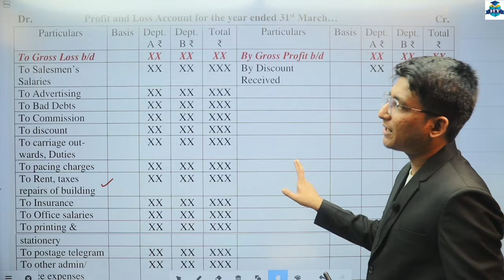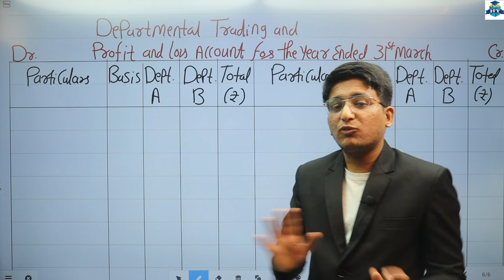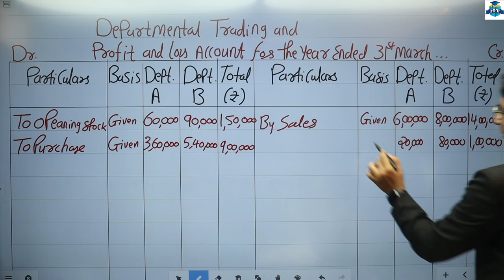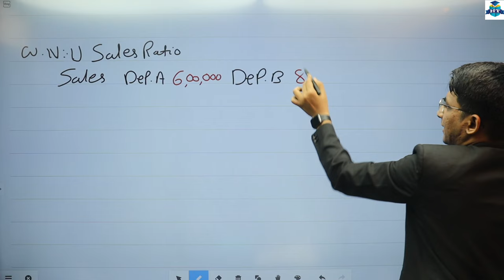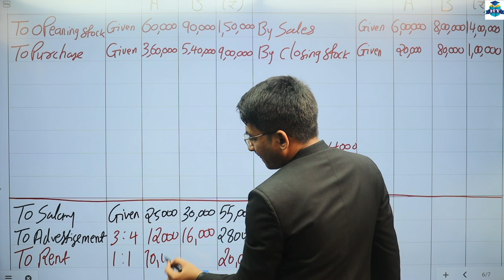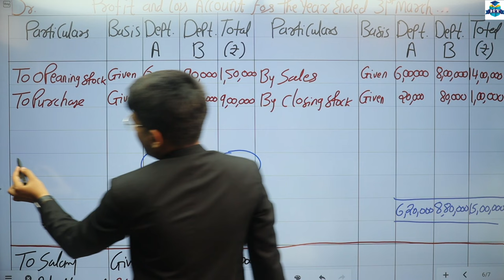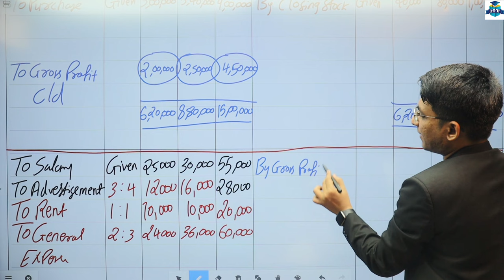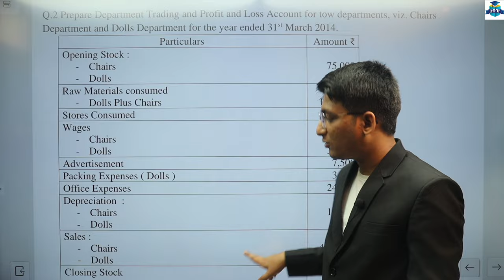Departmental Account | Practical Problems Q.1 | Lecture 2 | F.Y.B.COM | BMS | BAF | BBI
F.Y.B.COM | BMS | BAF | BBI || Departmental Account || Practical Problems Q.1 | Lecture 2 | Hemal Sir | First Year Degree College |

| Thanks |